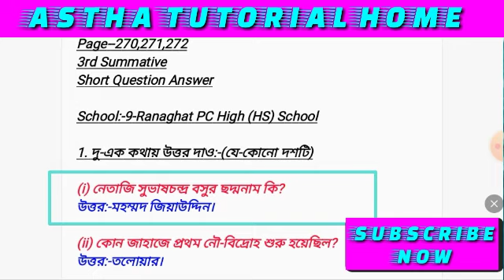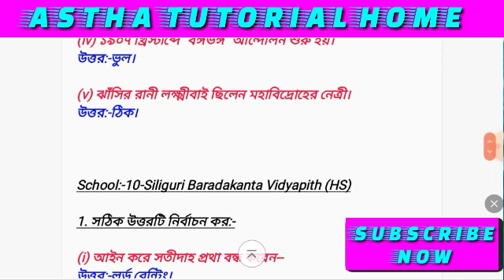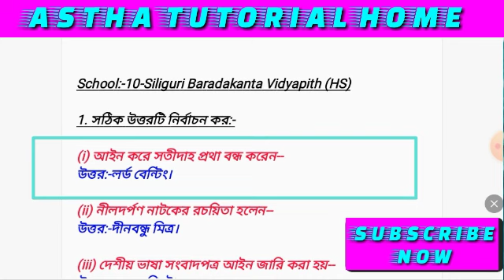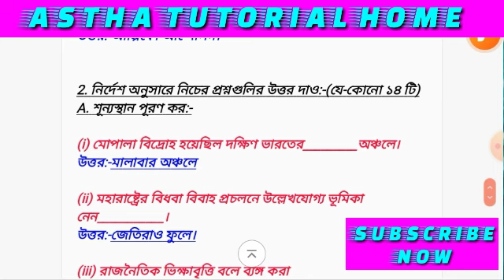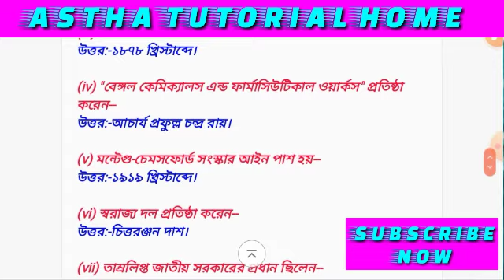Class--viii || History || School:-9,10 || Page--270-272 || 3rd Summative || Short Question Answer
2 NUMBER ANSWER SHEET